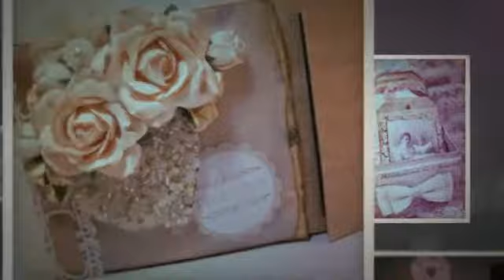Crafty entro = Testing a new little entro for my videos :)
Krazy Crafty Creations Facebook.
A brand new Facebook swap site,,, come check us out